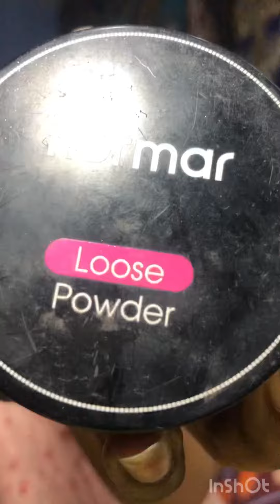পহেলা ফাল্গুন মেকআপ ১৪৩০||🌼My Falgun Makeup Look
পহেলা ফাল্গুন ১৪৩০ 🌼

My Falgun Makeup Look💄

Follow me on here ⬇️
Fb page: Glamour By Shabz makeup